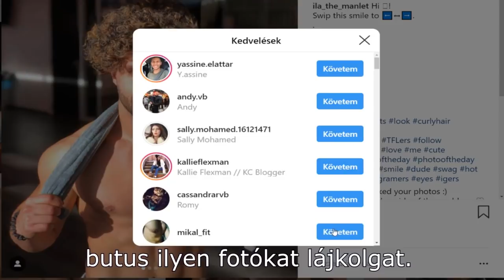Özvegy Vajna Tímea pontosan úgy reagált a férje halálára ahogy egy pénzéhes fruskától ez várható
Özv. Vajna Tímea mély gyászában nem posztol az imstagramra, de a nem normális ilyen fotókat lájkolgat. Abba viszont nem gondol bele, hogy a követői látják, milyen fotók tetszenek neki, és azt is látják, mikor lájkolgatta ezeket. Ezt a fotót pár órával a férje halála után lájkolta a özvegyasszony. "Mély gyászában"